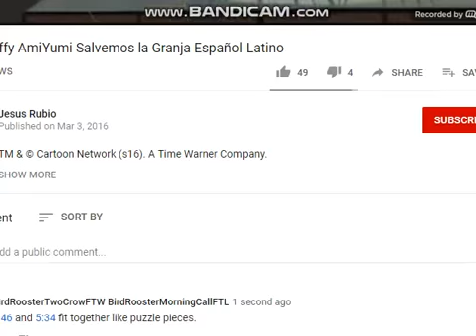RoosterBoing scene confirmed in Hi Hi Puffy AmiYumi!